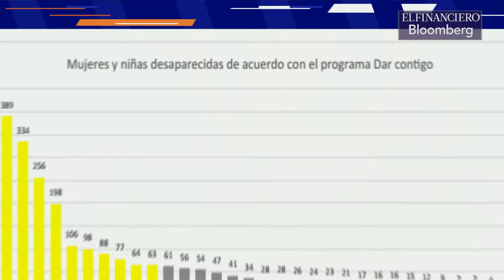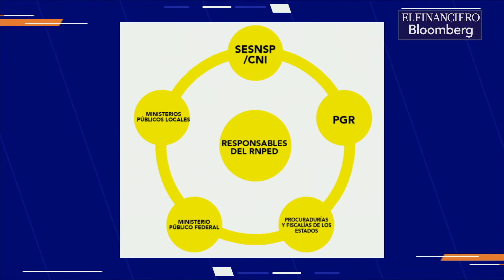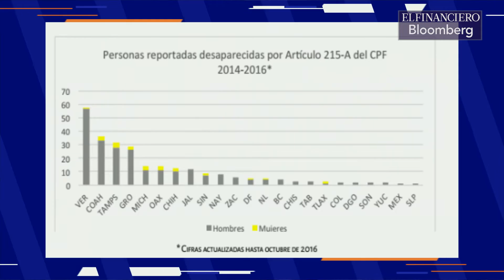La desaparición forzada mantiene viva la impunidad y debilidad institucional: Rivas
Francisco Rivas, presidente del Observatorio Nacional Ciudadano sobre los desaparecidos en México.